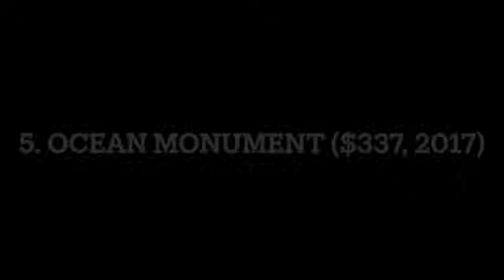The Most Expensive LEGO Minecraft Sets In Under 2 Minutes